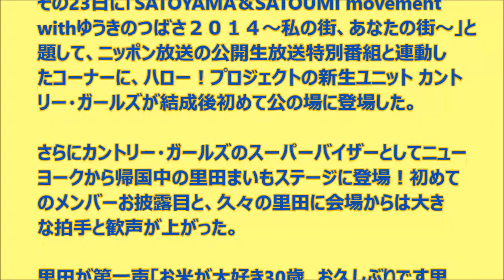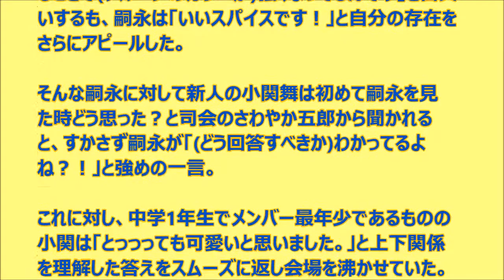カントリー・ガールズお披露目！ ハロー！プロジェクトの新生ユニットに里田まい「ももちカラー強い」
アップフロントグループが2013年3月より取り組みはじめ、今回で4回目となるSATOYAMA　SATOUMI movementが11月22日（土）～24日（月祝）の3日間に渡り、ららぽーとTOKYO-BAYにて開催されている。
その23日に「SATOYAMA＆SATOUMI movement withゆうきのつばさ２０１４～私の街、あなたの街～」と題して、ニッポン放送の公開生放送特別番組と連動したコーナーに、ハロー！プロジェクトの新生ユニット カントリー・ガールズが結成後初めて公の場に登場した。

さらにカントリー・ガールズのスーパーバイザーとしてニューヨークから帰国中の里田まいもステージに登場！初めてのメンバーお披露目と、久々の里田に会場からは大きな拍手と歓声が上がった。
Yomerumo NEWSより引用

＝＝＝関連動画＝＝＝

◆ Berryz新曲Dance Shot公開！カントリー・ガールズ、舞台稽古、J=Jツアー、モー娘。'14新メンバー質問、MC:清水佐紀・鈴木香音【ハロ！ステ#92】

◆ ℃-ute新曲MV公開！カントリー・ガールズ、モー娘。'14池袋イベント、ダンス講座 MC:生田衣梨奈・宮崎由加【ハロ！ステ#91】